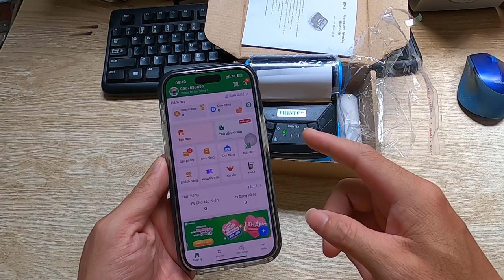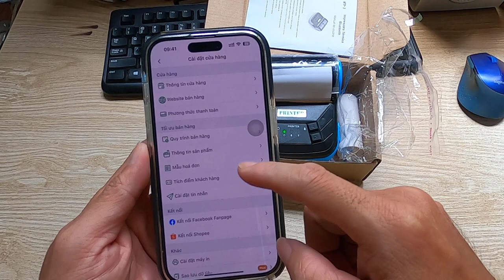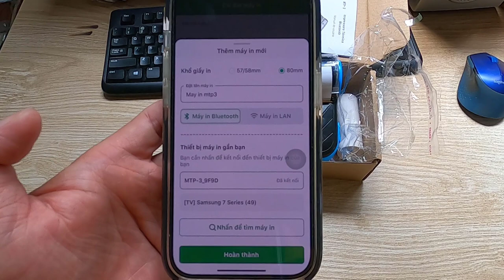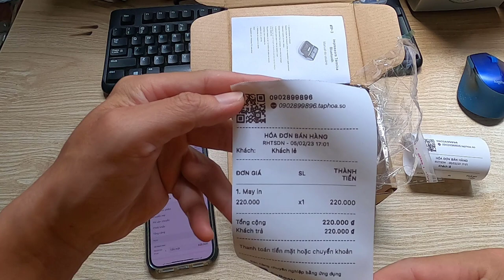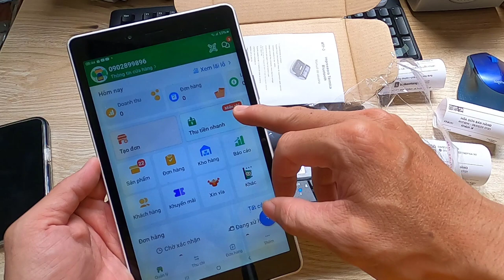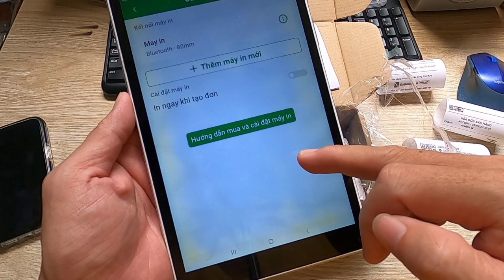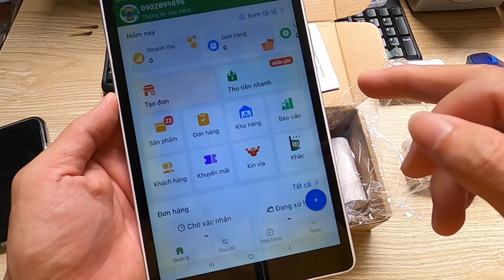Hướng dẫn kết nối máy in nhiệt MTP-3 với ứng dụng SỔ BÁN HÀNG miễn phí để in hóa đơn bán hàng